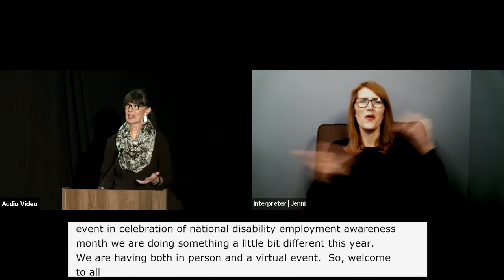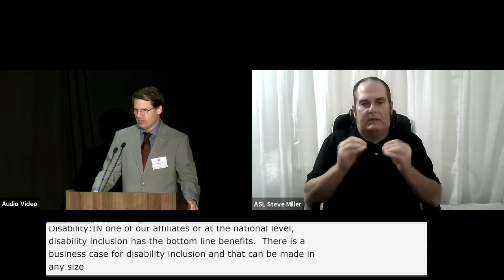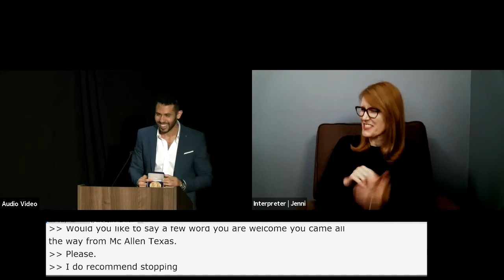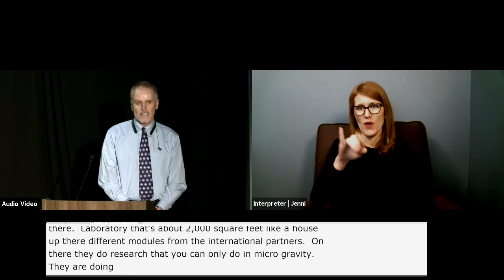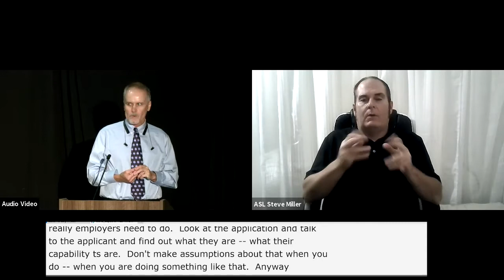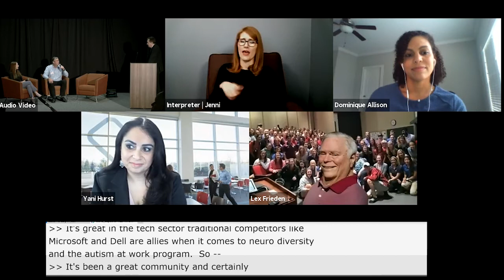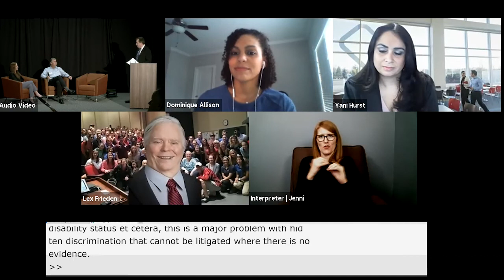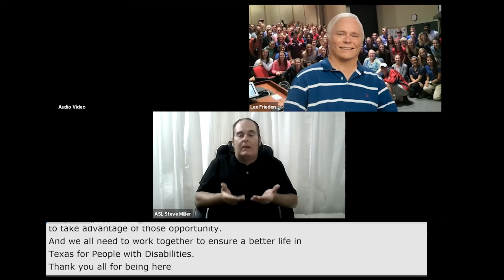Texas HireAbility Employer Forum and Lex Frieden Employment Awards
Recorded 10/28/2021
Watch the 2021 Texas HireAbility Employer Forum and Annual Lex Frieden Employment Awards